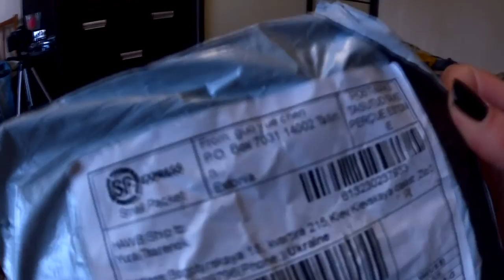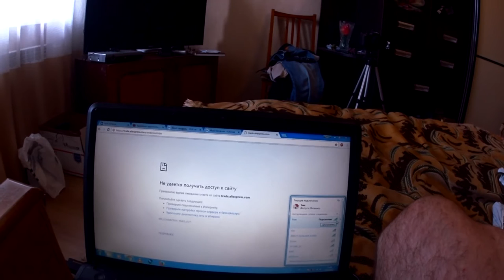10 ПОСЫЛОК С АЛИЭКСПРЕСС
1. Чулки
2. Кабель Micro USB
3. Красные женские трусики
4. Белые женские трусики
5. Эластичные джинсы
6. Черная кружевная юбка
7. Мини-штатив
8. Чулки в сеточку
9. Маска для сна
10. Лифчик